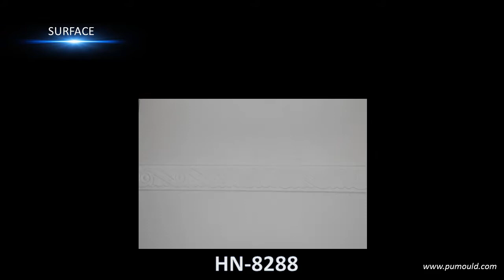white carving ceiling molding for hotel decoration